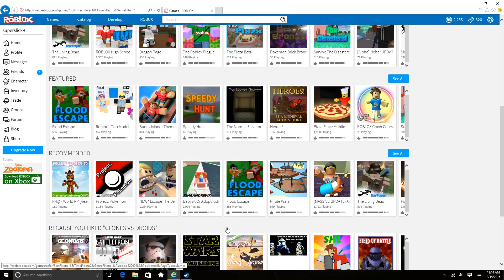Roblox [part 1] Armored Patrol!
Today I will be playin some Armored Patrol!